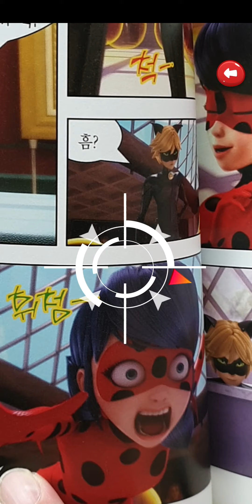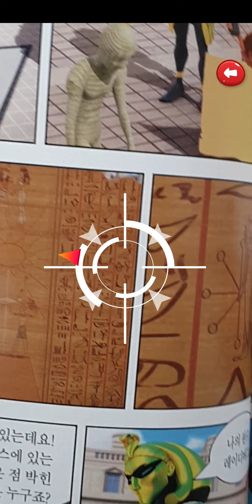레이디버그 보면서 신비아파트 귀신사냥하기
레이디버그보며 신비아파트 고스트헌터귀신사냥을했어요
레이디버그 좋아하나요?